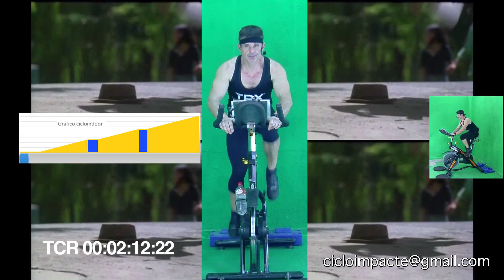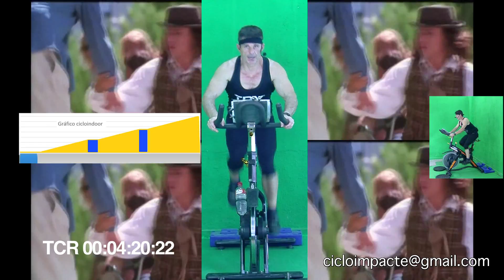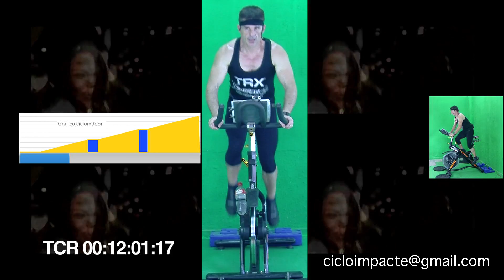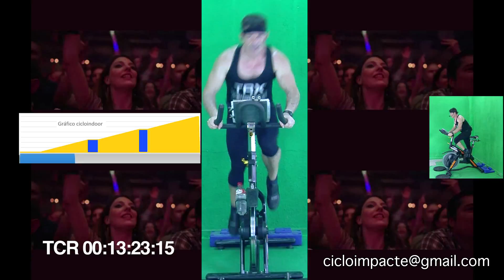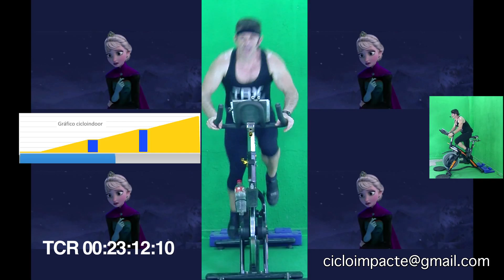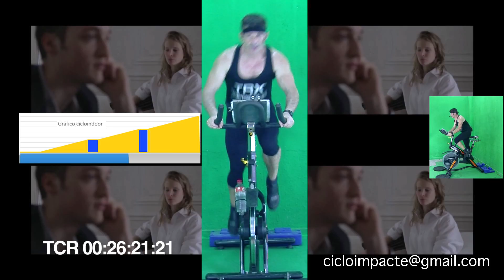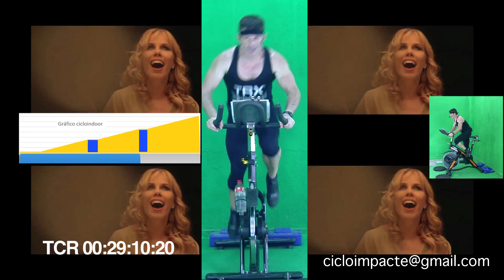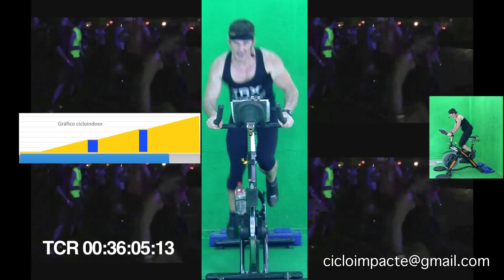spinning virtual ciclo nº 332 hd impactegym